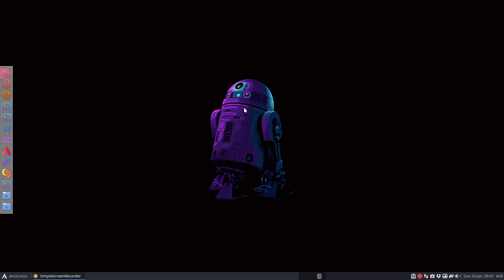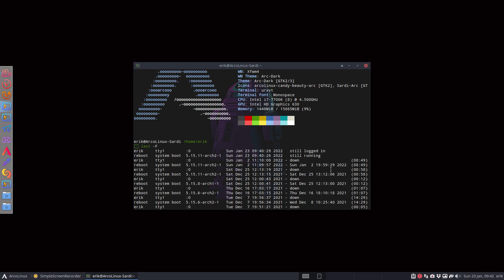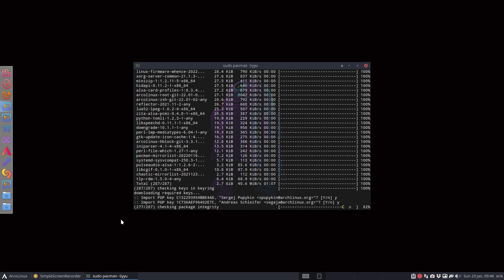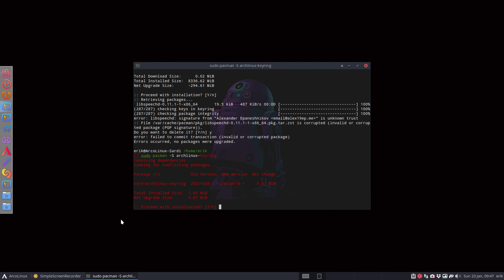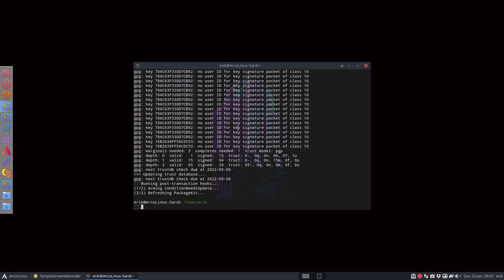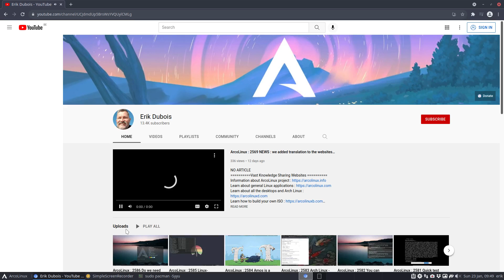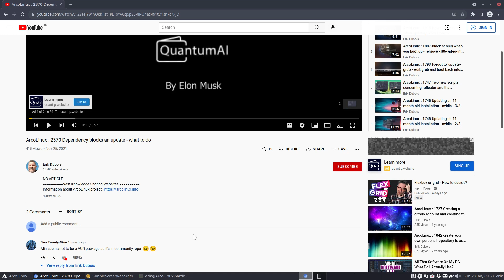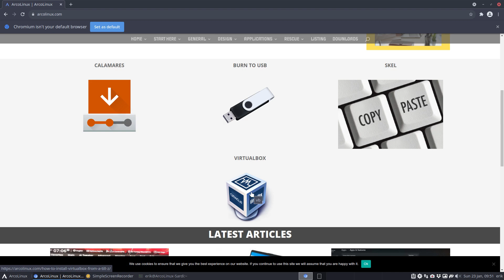ArcoLinux : 2587 rolling since 1 May 2018 - stay rolling - update video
sudo pacman -S archlinux-keyring